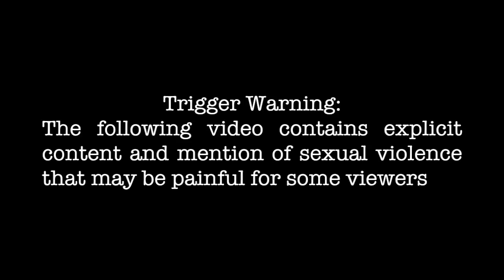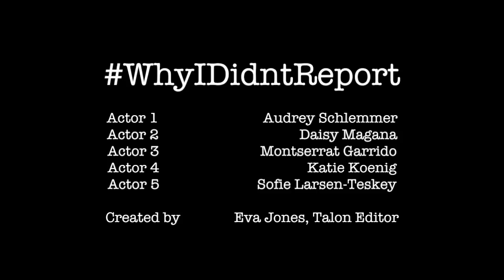WhyIDidntReport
HRV Talon presents WhyIDidntReport, real stories from HRVHS survivors of sexual violence portrayed by actors. Eva Jones, Talon Editor, was inspired to create this piece by the viral hashtag, WhyIDidntReport, after the Brett Kavanaugh Supreme Court Justice nomination hearings uncovered layers in America's victim blaming culture and court systems. She saw similar forces at play in the halls of Hood River Valley High School and set to educate the public on why HRV didn't report. TRIGGER WARNING: The following video contains explicit content and mention of sexual violence that may be painful for some viewers.